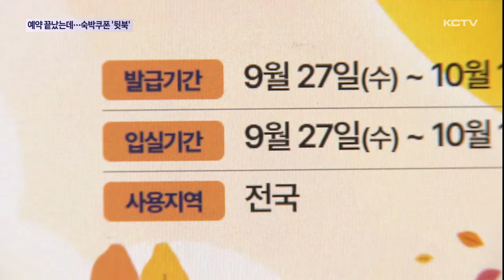예약 끝났는데…숙박쿠폰 '뒷북 지급'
정부가 내수 진작과 국내여행 활성화를 위해 숙박 할인쿠폰 30만장을 제공합니다.

하지만 대다수 숙박 예약이 마감된 추석 연휴 전날에야 쿠폰 지급을 시작하면서 실효성이 있을지 의문입니다.